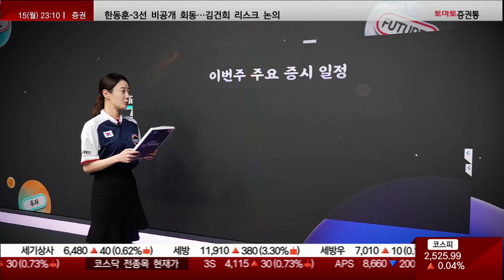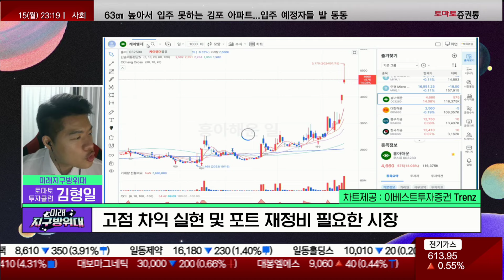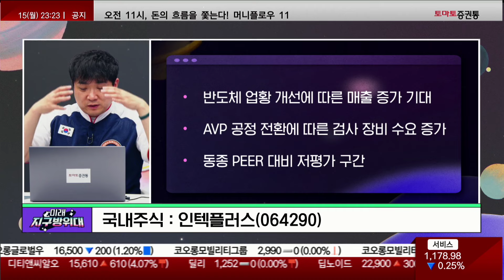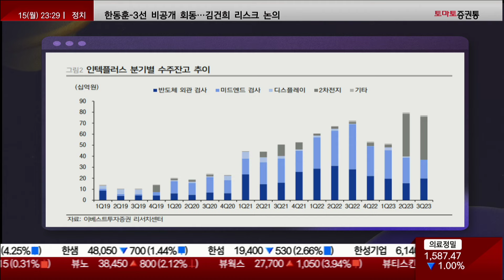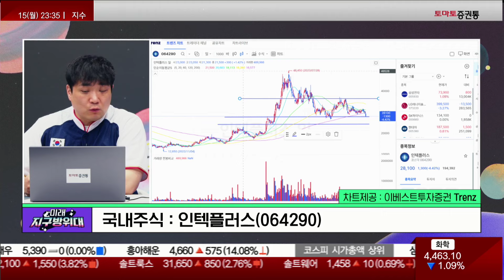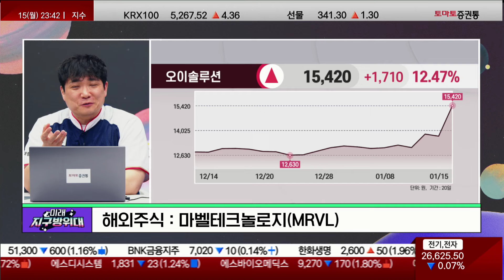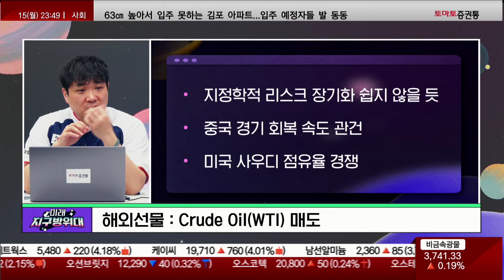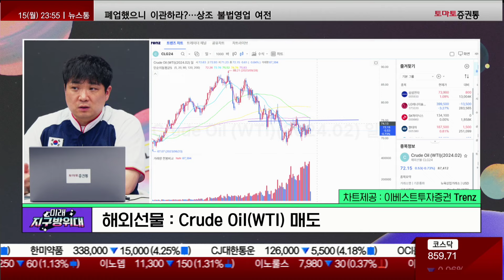622조 돈 들어온다 '반도체'로 대동단결! 난이도 극강의 한국증시에 믿을 건 역시 반도체! 수익 극대화 시켜줄 반도체 탑픽 종목은 '이것'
■ 미래지구방위대
□ 진행 : 김자림
□ 웹캠 : 김형일(토마토투자클럽)
□ 출연 : 김유경 대리(이베스트투자증권) / 문서진 대표(타이탄파트너스)
□ 글로벌 이슈 포인트
■ 북미 꽁꽁 얼린 겨울폭풍에 '천연가스' 변동성 확대
미국 한파, 재고량 감소 등 천연가스 선물 급등
대신證 "천연가스, 올해 하반기로 갈수록 가격 회복 빨라질 것"

■ 미국주식옵션종목 : 메타(META)
메타, 2년 4개월 만에 사상 최고 경신…미즈호 "목표가 470달러"
인스타 릴스 수익 개선·중국 광고주 수요 증가 등 컨센 대비 매출액 상향 전망
왓츠앱 인공지능 서비스 수익 확대 전망
□ 글로벌 전략 포인트
■ 이번주 시장 전략
미국 생산자 물가 하락…금리 인하 기대 다시 고조
지속되는 지정학적 리스크 속 실적 시즌 경계감
FOMC 2주 전…개별 종목 순환매 장세 지속 전망
고점 차익 실현 및 포트 재정비 필요한 시장
바닥 수급 유입 선순환에 대비해야 하는 시점
□ 미래지구방위대
■ 국내주식 : 인텍플러스(064290)
반도체 업황 개선에 따른 매출 증가 기대
AVP 공정 전환에 따른 검사 장비 수요 증가
동종 PEER 대비 저평가 구간

■ 해외주식 : 마벨테크놀로지(MRVL)
AI 트래픽 증가에 따른 트랜시버 수요 증가
서버 증설 시기 도래
CXL 핵심 수혜주
** 마벨 신제품 대역폭 변화

■ 해외선물 : Crude Oil(WTI) 매도
지정학적 리스크 장기화 쉽지 않을 듯
중국 경기 회복 속도 관건
미국 사우디 점유율 경쟁